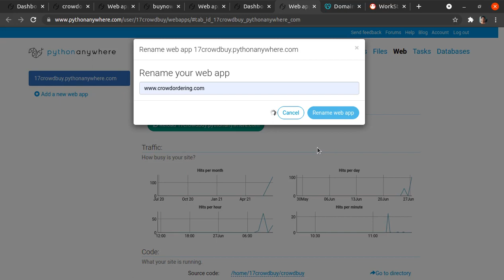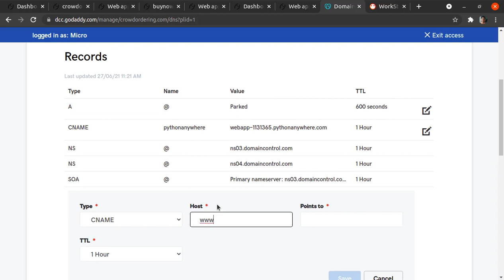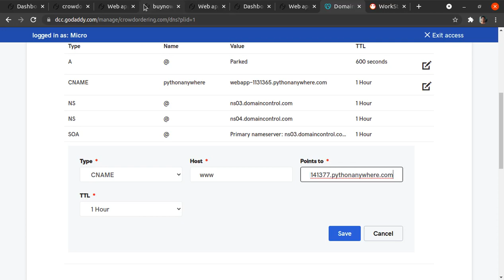06 GoDaddy CNAME Setup for PythonAnyWhere website.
In this video, I set up a custom domain name for the website hosted on pythonanywhere by configuring the CNAME on GoDaddy.